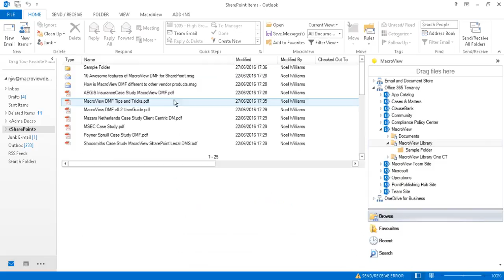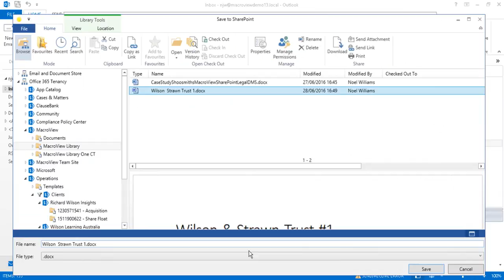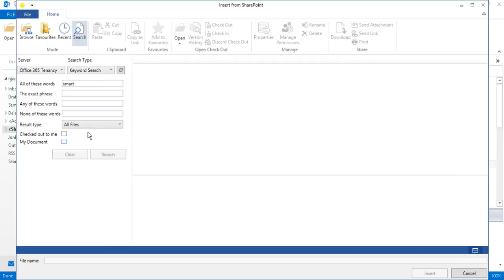Managing Outlook Email Attachments in SharePoint / Office 365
MacroView DMF 365 facilitates saving of attachments to SharePoint and retrieval of documents from SharePoint to be attachments to outgoing emails.  for details.